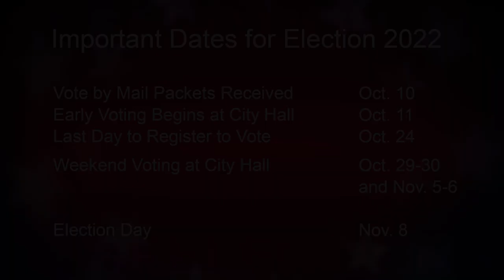Vick Chung, candidate for San Francisco Community College Board (4-yr), Nov. 2022 election